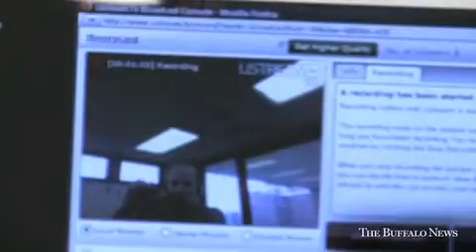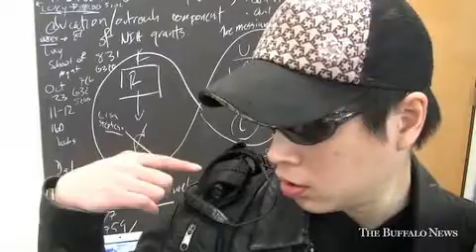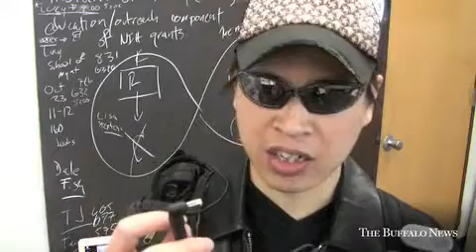Buffalo News: Living Under the Lens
"Technophile Kevin Lim has found a way to make his private life a public event, broadcasting his experiences live to the Internet". Produced by Joseph Popiolkowski of the Buffalo News, as shown